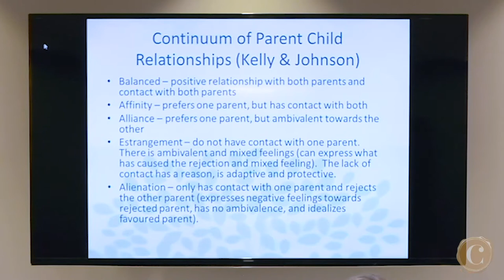The Parent-Child Relationship Continuum Part 7: The relationship continuum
In this 10-part series, Connect Family Law hosts Alyson Jones, MA, RCC, Clinical Director of Alyson Jones & Associates who shares the knowledge and experience she has gained after decades of working with children of divorced parents and their families. Together with her colleague, Child and Family Therapist Ida Harvey, CPA, CA, MCP, the two provide an overview of the parent-child relationship and talk about why it's important a child has a relationship with both parents.

In Part 7, Alyson  describes the parent-child continuum, from balanced, where the child has a positive relationship with both parents, to alienation, where the child has contact with only one parent and rejects the other.

Connect Family Law brings together a team of professionals, including financial planners, business valuators, divorce coaches and others to help the family transition.